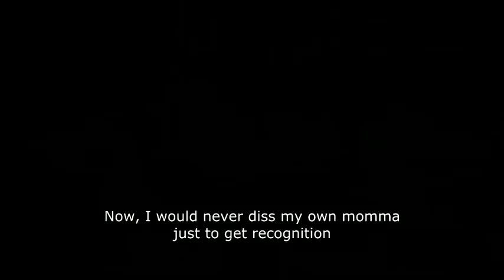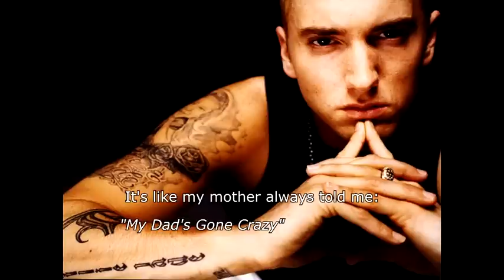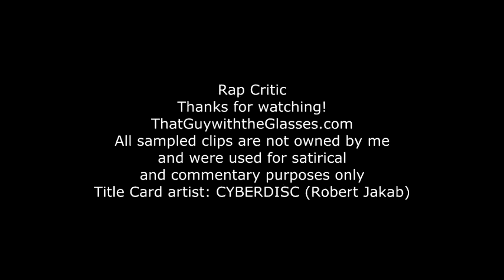Rap Critic: Worst Lyrics of October 2012 (French Montana/Kanye West/Tech N9ne/Eminem/Tyga)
These lyrics are so bad, its scary! That.. that was the only Halloween tie-in I could think of...